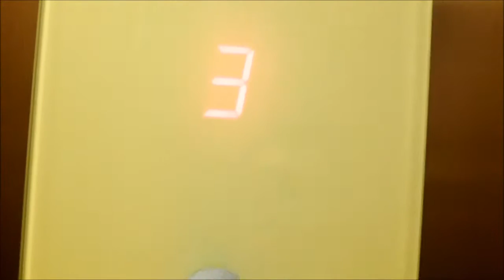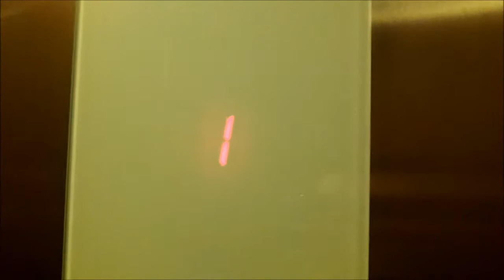Butler, PA: MY FIRST SCHINDLER 3300!!!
[Recorded 2/4/16] I believe someone told me that this is the first 3300 in the state of Pennsylvania. This is at Dittman Eyecare in downtown.

NOTE: This is not a public elevator! The employees of this place do not like people riding this elevator unless if they're here for an appointment. I was here for an appointment so I could ride this elevator.